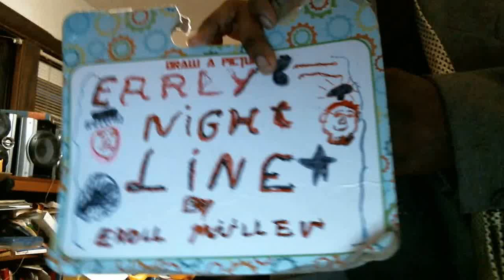Early Nightline episode 1792: The Power Rangers Are Saving Us From Boredom Again!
My show tonight/this morning will get you either ready for bed or ready for the rest of your day because the Power Rangers are saving us from boredom again. The Not Ready For The Tonight Show Crew & I will go insane after the monologue this evening because we think that one YouTuber needs to get back on top. Please check him out!